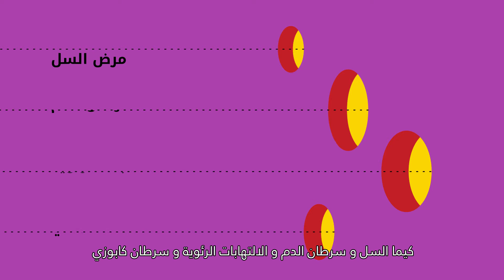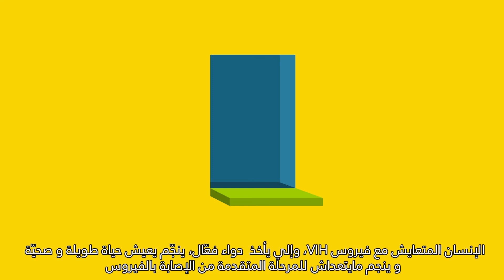شنوّة فيروس نقص المناعة المكتسب ؟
VIH  هو فيروس نقص   المناعة البشرية

 هو فيروس يهاجم  جهاز المناعة اللي في الأصل وظيفتو يحمينا مالأمراض.
      CD4   الفيروس هذا يهاجم الخلايا اللمفاوية
 وإلي تنظم المناعة في الجسم
  الفيروس يحتل الخلايا هذي  و يستعملها باش يصنع نسخ من روحو.
بمرور الوقت، فيروس VIH يتكاثر ويقضي  على مجموعة من       CD4
و بالتالي يضعّف جهاز المناعة و ينقّص في قدرتو على التعرف على الجراثيم  و مواجهتها.
إذا ما نتحكموش في الفيروس بالدوايات اللازمة، مع الوقت الجسم يولي ماعادش ينجم يواجه  العدوى اللي جاية مالبكتيريات و الفيروسات و الطفيليات الانتهازية،
كيما السل و سرطان الدم و الالتهابات الرئوية و سرطان كابوزي .
هاذي هي الأمراض الانتهازية اللي تنجم تتسبب في الوفاة.
برشا ناس تخلط  بين السيدا و فيروس المناعة المكتسبة
هو الفيروس اللي يمسّ جهاز المناعة VIH
هي مجموعة الأعراض و الأمراض اللي تجي كنتيجة لجهاز مناعة ضعف بسبب الفيروس SIDA
السيدا تو ولينا نسمييوه  المرحلة المتقدمة من الإصابة بالفيروس
 مافمّاش دواء يبرينا  من الفيروس
أما الدوايات المضادّة للفيروسات الموجودة تمنع الفيروس من أنّو يتكاثر و يضرّ بجهاز المناعة

الإنسان المتعايش مع فيروس VIH، وإلي يأخذ  بانتظام  في دواء فعّال،
ينجّم يعيش حياة طويلة و صحيّة
و ينجم مايتعداش  للمرحلة المتقدمة من العدوى بالفيروس